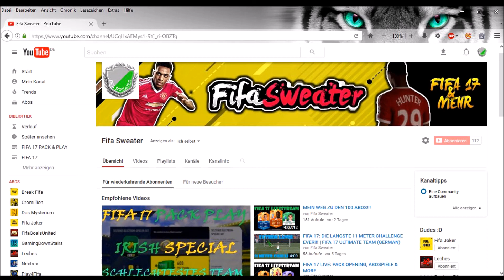100 ABO REALTALK | ICH BRAUCHE EURE HILFE!!!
Moinsen Guys, euer Fifa Sweater ist back am Start mit meinem 100 Abo Realtalk. Ich brauche eure Hilfe deswegen hoffe ich das zahlreiche Leute mit ihren zukünftigen Videowünschen kommentieren :D

DANKE FÜR EURE UNTERSTÜTZUNG GUYS!!!